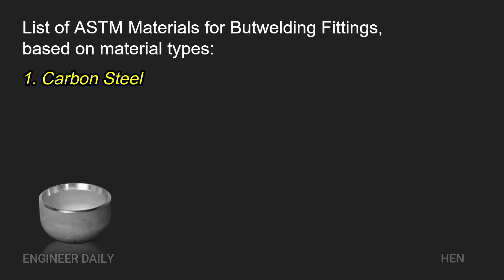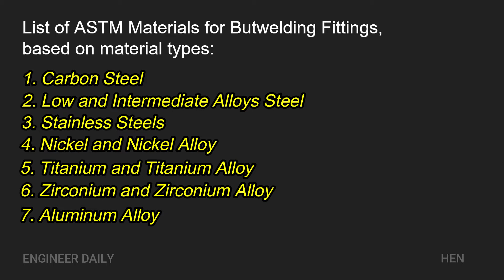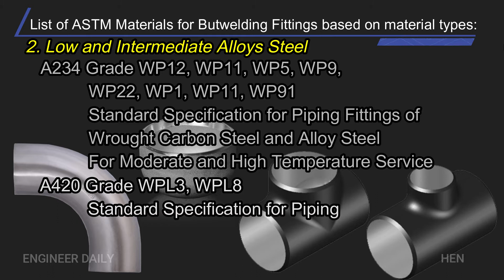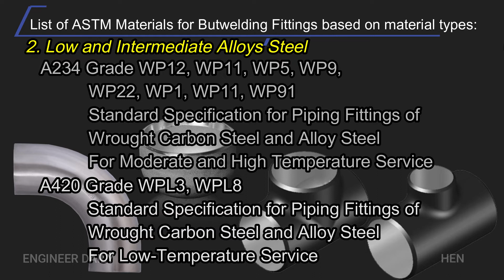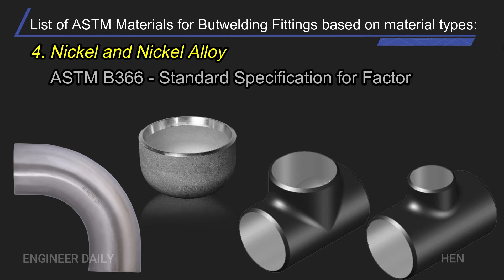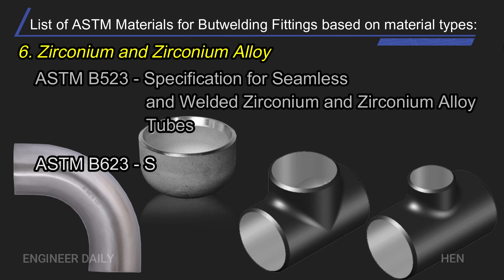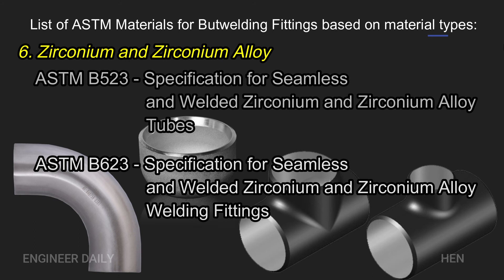HOW TO SELECT ASTM MATERIALS FOR BUTTWELDING FITTINGS | Bagaimana Memilih Material Fitting - PM0670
HOW TO SELECT THE LIST OF ASTM MATERIALS FOR BUTTWELDING FITTINGS

Choosing the materials of buttwelding fitting that is can do by the list ASTM Materials Buttwelding Fittings

Bagaimana Memilih Material Fitting Buttwelding

Memilih material Buttwelding Fitting dapat dilakukan melalui pemilihan langsung dari List ASTM Material Fitting BW